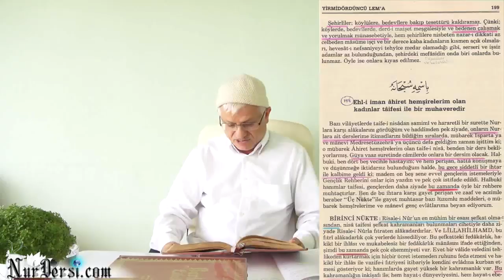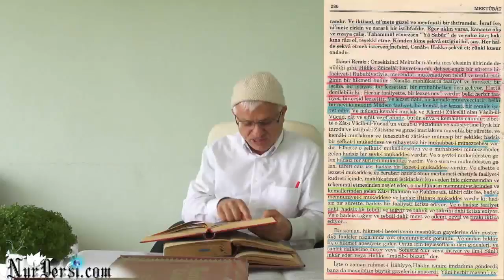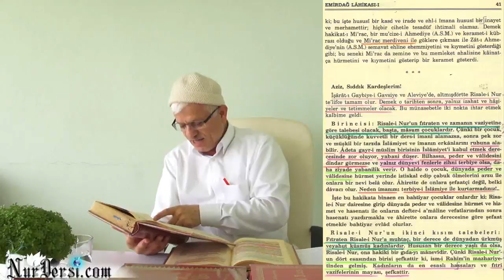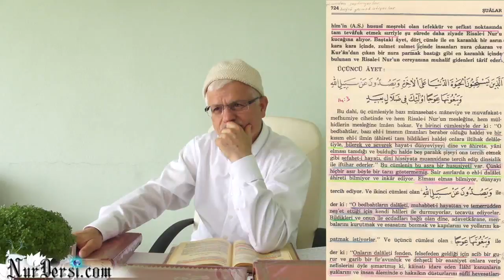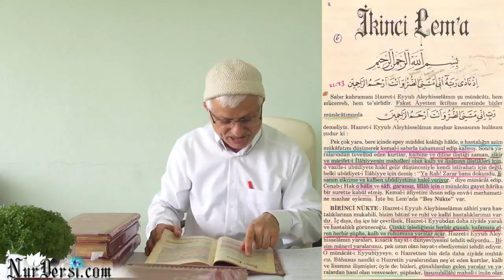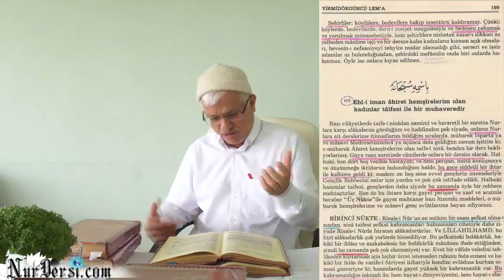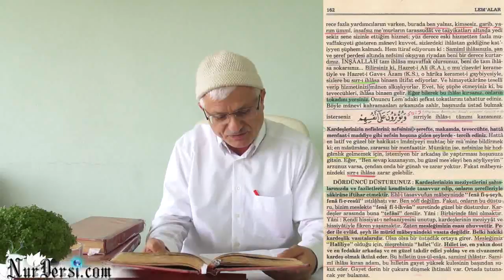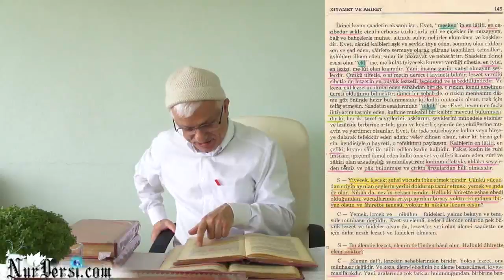Kalbine Mukabil Kalb (Şefkat-i Mukaddese İle Şefkat arasındaki fark )